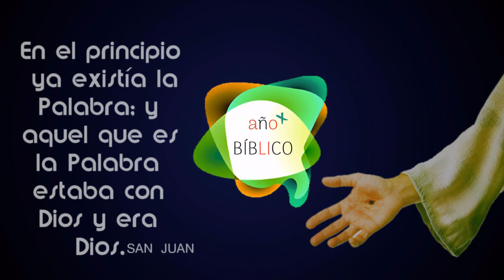Introducción al Libro 2 de Samuel - AÑOBÍBLICO por Paulina Núñez, Consagrada R.C.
Después del periodo del Rey Saúl, David es ungido Rey. Tendrá que aprender a controlar su temperamento, a actuar bajo la dirección de Dios. Pero David, ese Rey humilde y joven llega a ser un asesino, aún así Dios lo ama tiernamente y no le abandona, le anima y prosigue...¿Qué pasará?